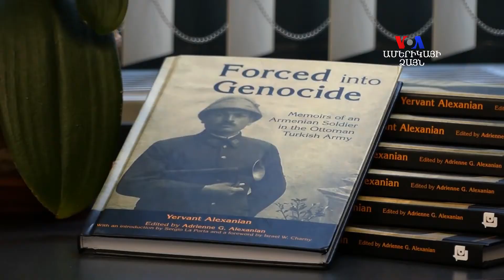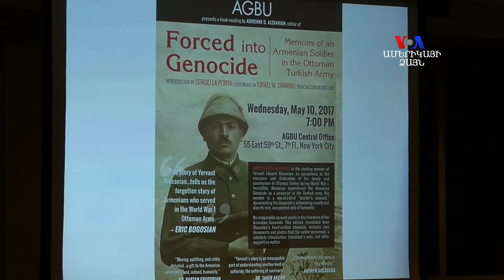Նյու Յորքահայ Ադրիան Ալեքսանյանը լույս է ընծայել "Դատապարտված էին Ցեղասպանության" փաստագրական գիրքը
"Դատապարտված էին Ցեղասպանության" փաստագրական գիրքը հիմնված է հեղինակի հոր` առաջին համաշխարհային պատերազմի ժամանակ թուրքական բանակում կռվող հայ զինվորի, Երվանդ Ալեքսանյանի հիշատակությունների վրա: